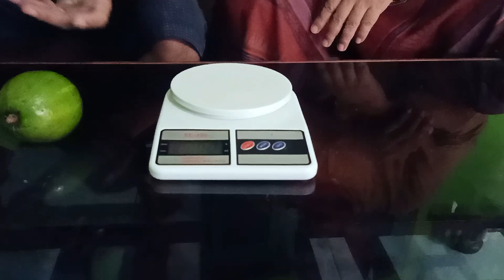Review Alpukat Roro Bangka Bersama Pemilik PIT Alpukat SWY SERIES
Info Lengkap dan Pemesanan Bibit
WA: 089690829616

Ikuti terus perjalanan saya ya gais...